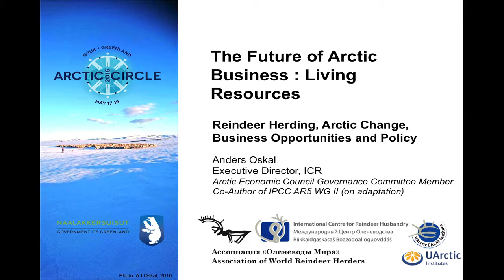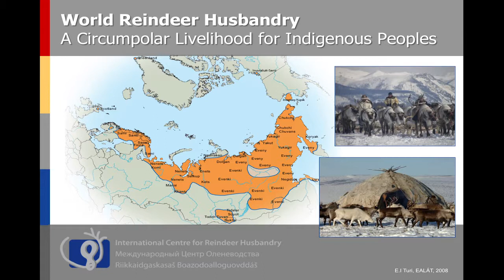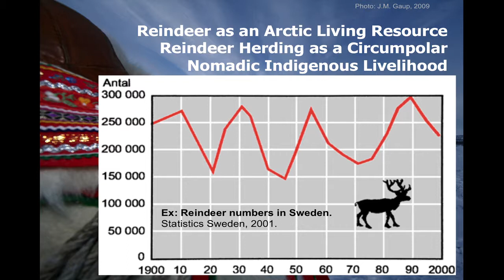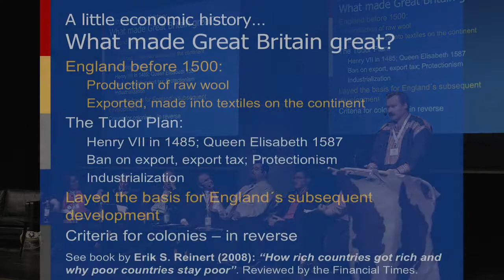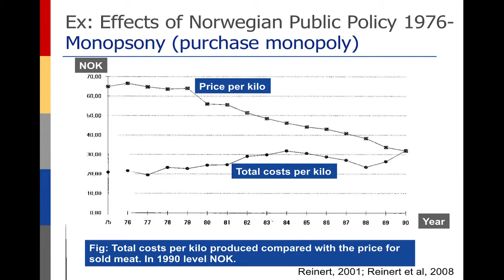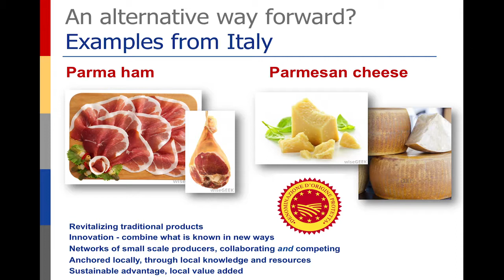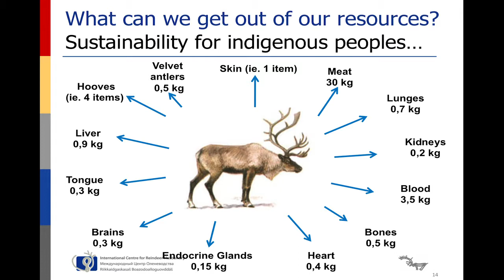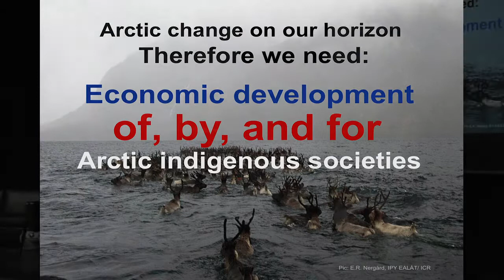Anders Oskal, International Centre for Reindeer Husbandry, Future of Arctic Business